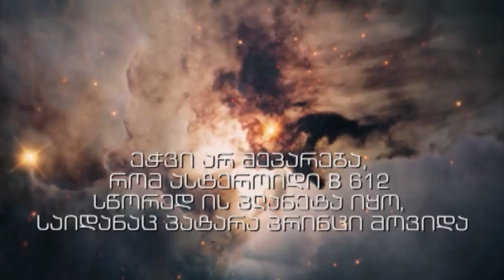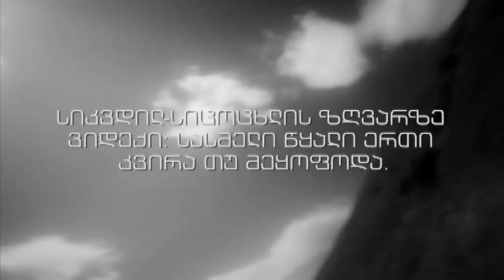ჩემი წიგნი | პატარა პრინცი | თრეილერი